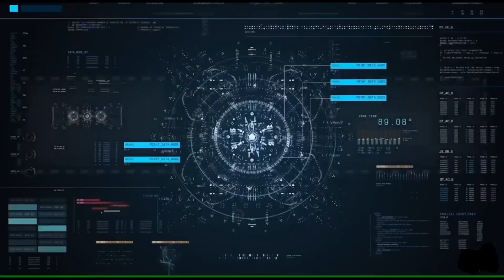BILI NA! MAGANDANG PANG REGALO / EDER COCONUT LAMPS | Madiskarteng Eder